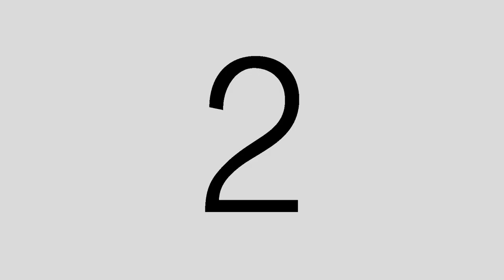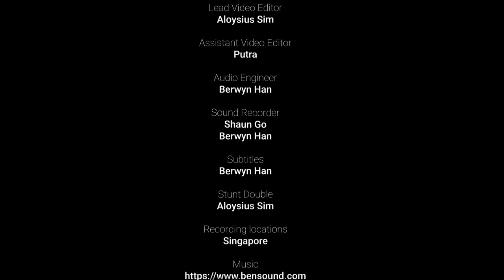Grey Sunset | Short Film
Before Monday night comes to an end, grateful to act as caretaker in this short and watching this film play out really made me pay more attention to dementia and how it could affect family members.

Had a conversation with a friend last week and she talked about how her family members were the only ones present when she was hospitalised. At this age, I feel like I still can't come to terms with death and how people (all living beings too) eventually die. It is my only hope that everyone will be able to age well and not be struggling with illness in our final years. The last thing I want anyone to experience is not being mobile or bedridden and just counting down to one's passing.

Tell me what you gather from this clip cos I think it might be rather tough to grasp when you watch it for the first time.